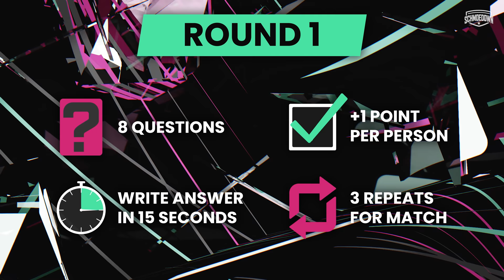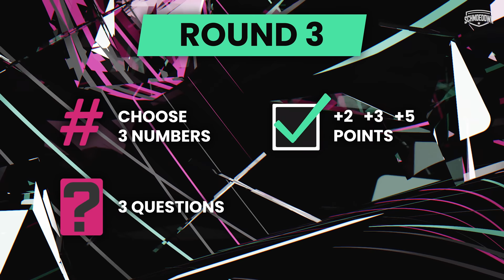Batman Movie Trivia: What Do You Know? (Getting Ready for The Batman!)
The Batman hits theaters March 4, and we've got two giant bat-fans squaring off in movie trivia about all the feature films, including The Dark Knight, Batman Begins, Batman vs Superman, Batman Returns, and more! Who knows most about the Caped Crusader? The Gotham Knight, The Joker, The Riddler - so much anticipation for the Matt Reeves, Robert Pattinson led DC film. We have two movie trivia titans going at it. How well would you do?!